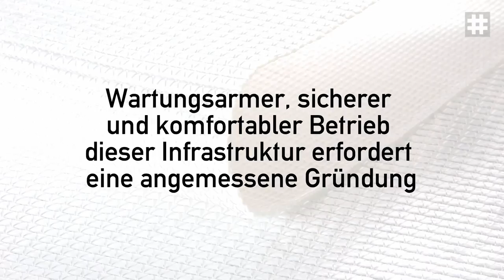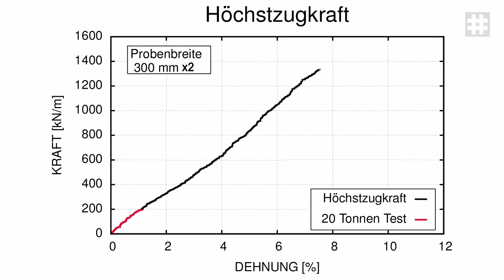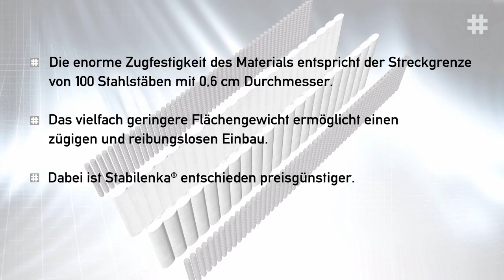Stabilenka® Produktvideo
Stärke und Anwendungsgebiete des Stabilenka® Geogewebes